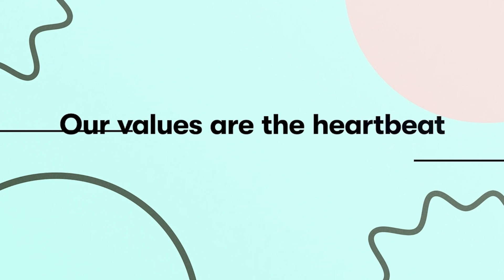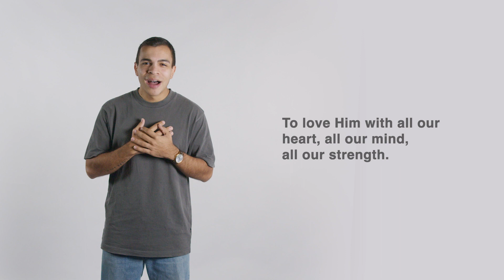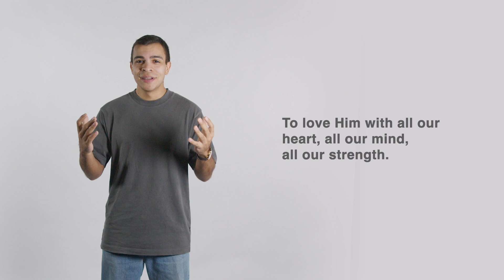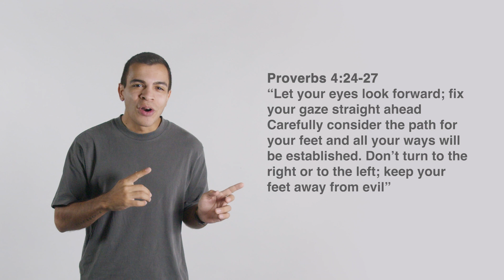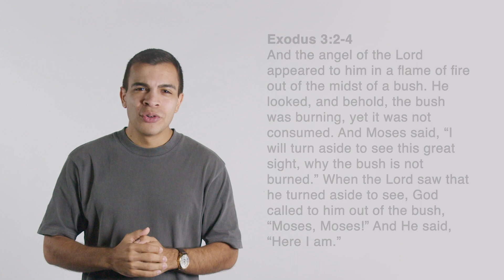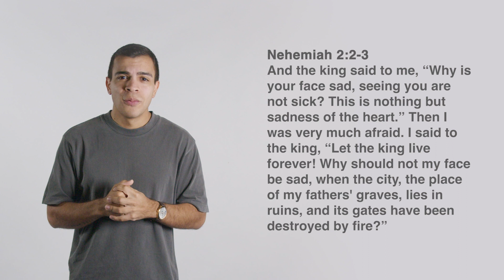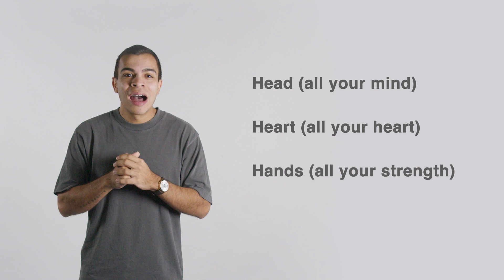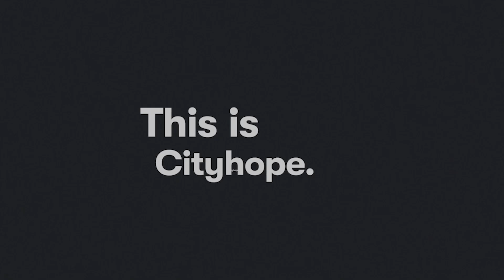Head, Heart & Hands | Ps Igor Scholz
Thank you for tuning in to our YouTube channel!
At Cityhope, we are passionate about connecting people with the hope, love, and purpose found in Jesus Christ.

If you would like to support the ministry of Cityhope Church, you can give Your generosity enables us to continue spreading the message of hope and love to our world.

We're excited to journey with you as we grow together in faith, hope, and love. Thank you for being a part of the Cityhope family!